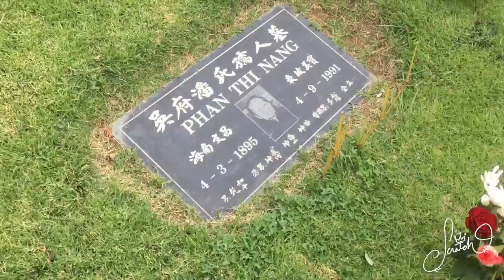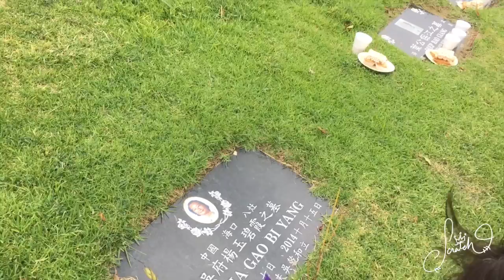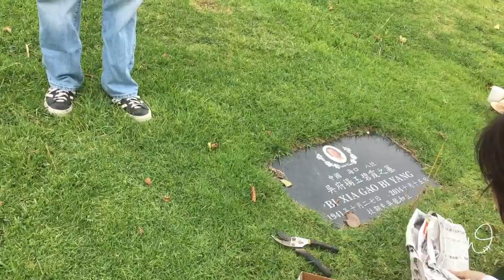Mother's Day 2016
Just visiting my great and grandma at the Rose Hills.